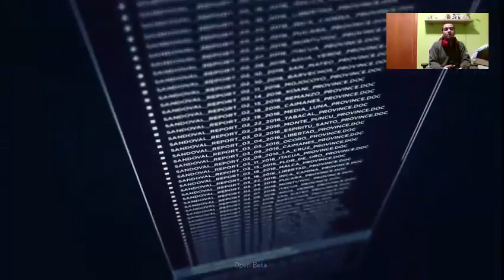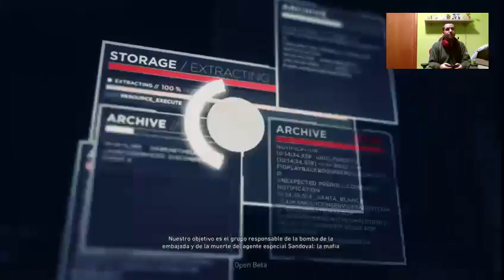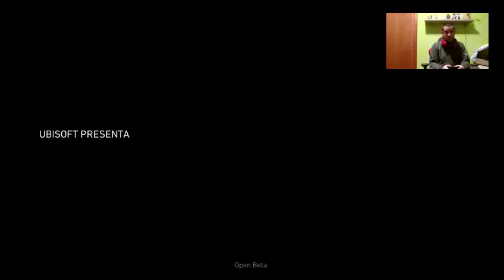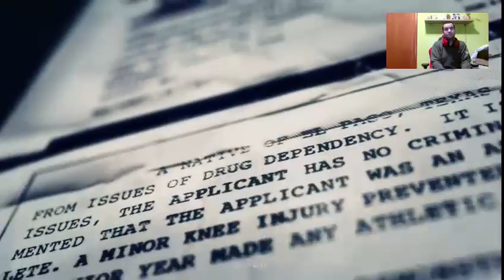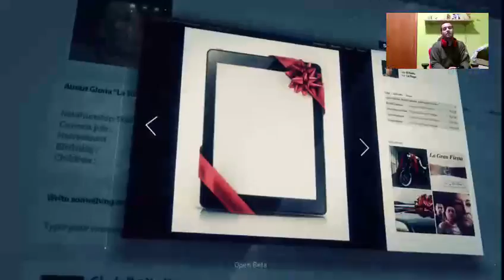BETA GHOST RECON WILDLANDS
Holaaa, aquí estoy probando el nuevo videojuego de Ghost Recom, esta vez en campo abierto. pinta interesante y tiene buenos graficos.
Mejor verlo vosotros mismos y comentar que os parece.